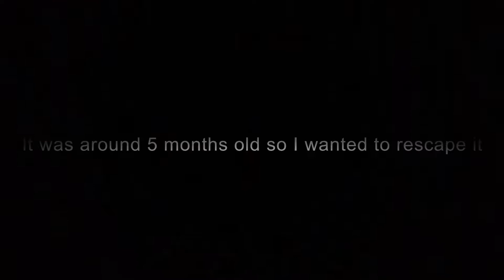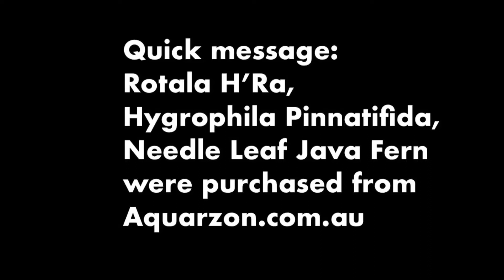Re Scape of the 45 Litre aquarium | JWA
I know it might’ve been I bit too quick for a re-scape (5 months) but I think it was worth the outcome! Also, check out aquarzon.com! They sell rare and unique plants and mosses and I have recently just purchased from their website!

What do you think of the outcome of this aquarium?

WHAT’S IN THE AQUARIUM:

TANK
Low Iron 50cm Aquarium
50x25x34cm

FILTRATION
Aquaclear 20 Hang On Back Filter

LIGHTING
Chihiros A2 Series 50cm

AQUASCAPING TOOLS
4 piece aquascaping tool set
Chihiros Algae Scraper

SUBSTRATE
UNS Controsoil Black ‘fine’

ADA La Plata Sand

HARDSCAPE
Quan Wood
Light Seiryu Stone

LIVESTOCK:

PLANTS
Microsorum Pteropus ‘Needle Leaf’
Microsorum Pteropus ‘Trident’
Hygrophila Pinnatifida
Anubias Var. ‘Barteri’
Anubias Nana ‘Petite’
Echinodorus ‘Compacta’
Hygrophila ‘Red’
Rotala Gia Lai ‘H’ra’
Cryptocoryne Wendtii ‘Green’
Bacopa Monnieri ‘Pink’
Blyxa Japonica
Aternathera Reineckii ‘Mini
Hemianthus Micranthemoides
Salvinia Minima
Hygroryza Aristata

PLANTS FROM AQUARZON.COM
Java Fern ‘Needle Leaf’
Hygrophila Pinnatifida
*Free* Hygroryza Aristata (floating plant)

FISH AND SHRIMP
Trichogaster Chuna
Melanotaenia ‘Praecox’ (Praecox Rainbowfish)
Poecilia Wingeii (Endler Guppy)
Hyphessobrycon Amandae (Ember Tetra)
Otocinclus Arnoldi (Otocinclus Catfish)

Nerite Snail
Caridina Gracilirostris (Pinocchio Shrimp)

Please visits Aquarzon.com for amazing plants and mosses at low prices! Link is above.

MUSIC
Chill Lofi Hip Hop beat by 'Relaxing Lofi Beats'.
Please go visit their channel! Link is down below.